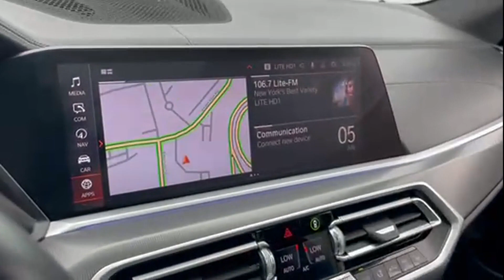Used 2019 BMW X5 xDrive40i Englewood, Teaneck, Fort Lee, Palisades Park, Ridgefield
2019 BMW X5 xDrive40i 5UXCR6C50KLL31433 Video

This 2019 BMW X5 xDrive40i 5UXCR6C50KLL31433 is full of phenomenal features such as: